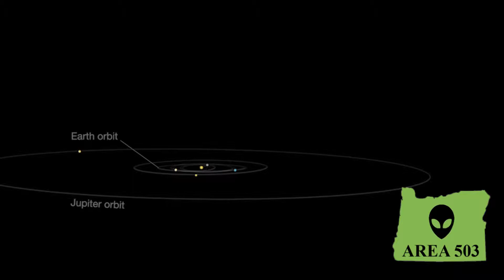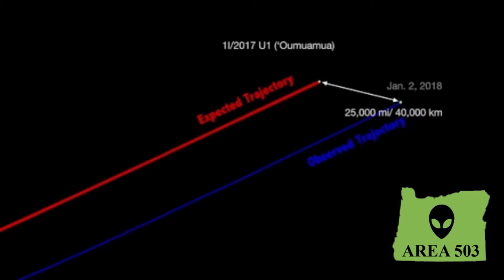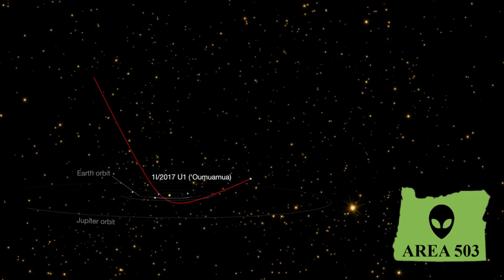#1 An Instersteller Visitor Named Ohmuamua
Welcome To Area 503!

Join Me, your host, Manny SixFingers on my search for Universial Truth.

In this video I will talk about our first intersteller visitor "Ohmuamua" a Comet from out of this solar system.
Peace out my friends be good to each other!